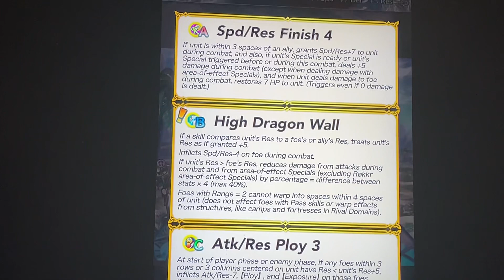MALE CORRIN!!! LEGENDARY HERO!!! FINALLY!!! (Reaction)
MY BOY DID IT!!